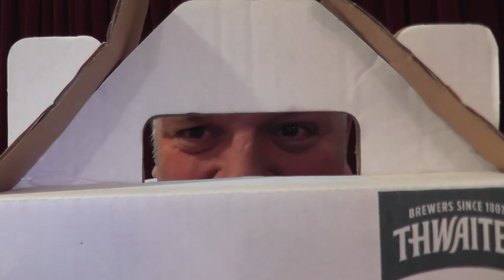Thwaites - 13 Guns (Bottled) 5.5%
CHEERS
Terry